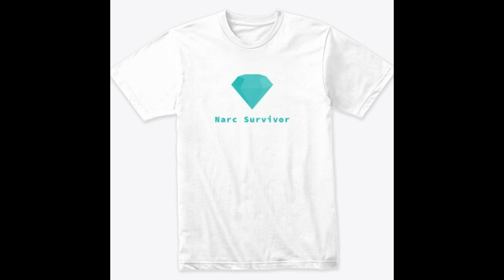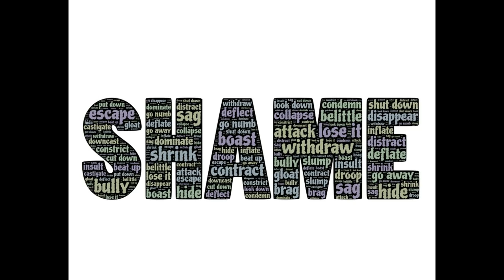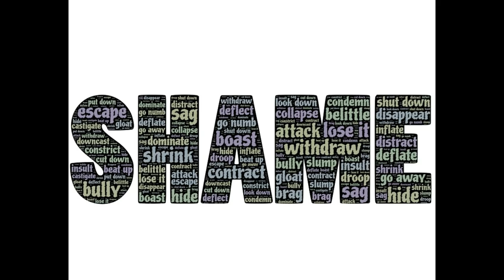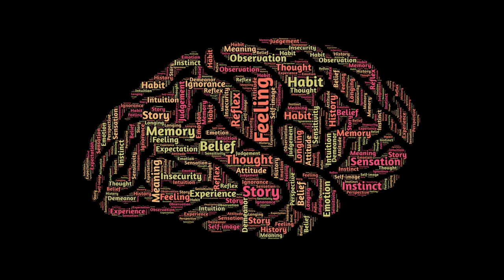Narcissists Are Parasites